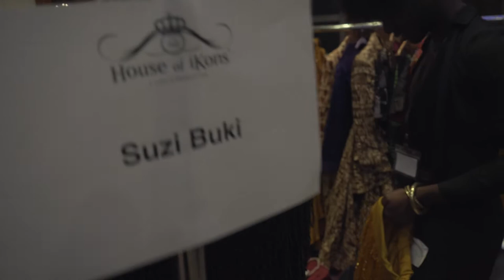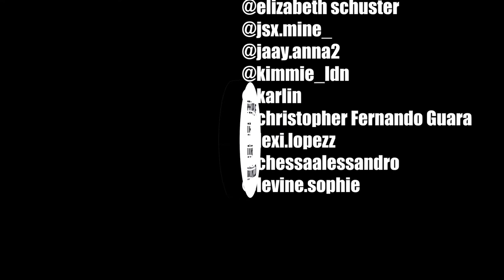THE MOVIE `WINGS OF AN EAGLE` SUZI BUKI House of ikons fashion show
The full backstage film by @Poow_Media of the Wings of an Eagle.
Also watch AVATAR COLLECTION by Suzibuki

Show production-
House of Ikons Fashion week London

Runway Music
@Chet Bashari Anekwe

Show project supervisor-
 Tokunbo Osunbayo-